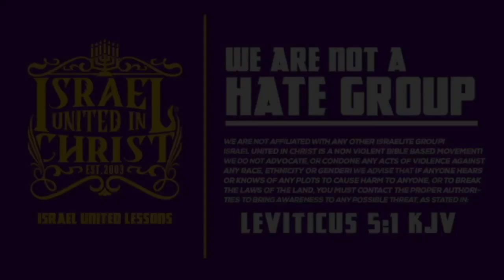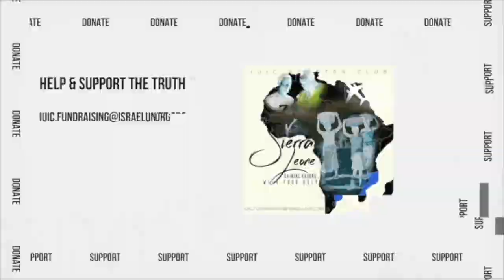IUIC | 31 Days Of Camp SC | Black Christ Revealed! Our Children Rejoice! | Day 13